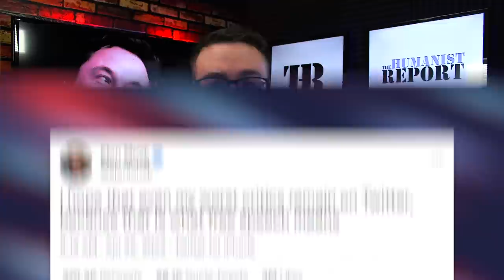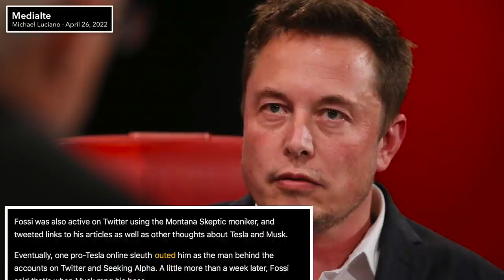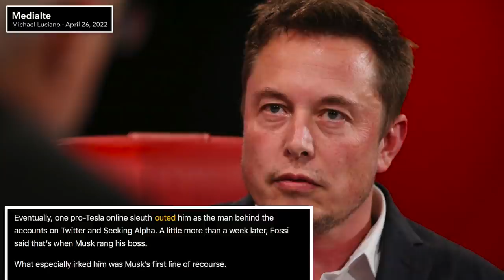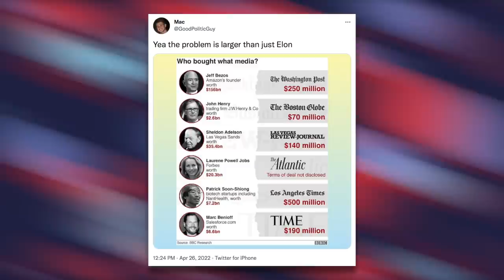How Elon Musk Used His Wealth to Silence a Critic